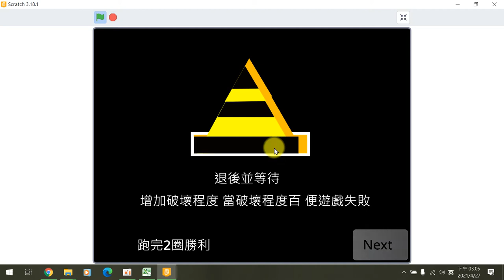花蓮縣國小資訊課程